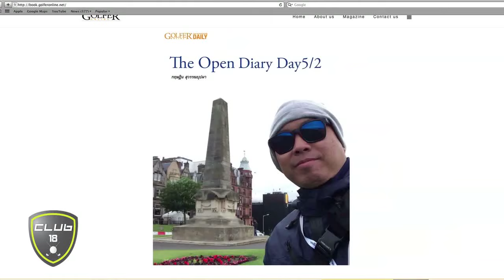21 07 15 Club 18 001